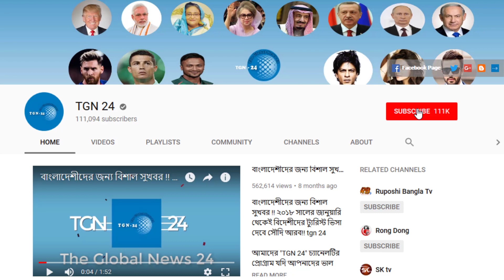সৌদি দুবাই সহ অন্যান্য দেশের আজকের টাকার সঠিক রেট। Today Money Rate 06-05-2023